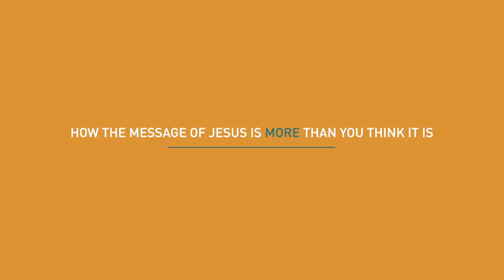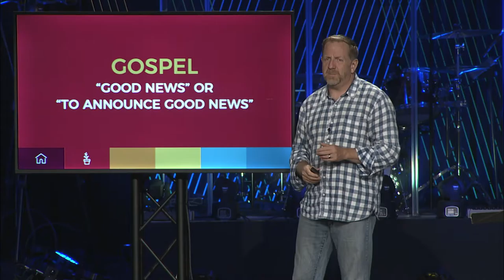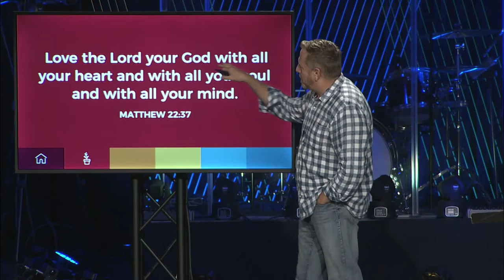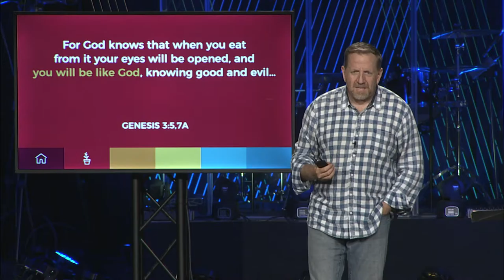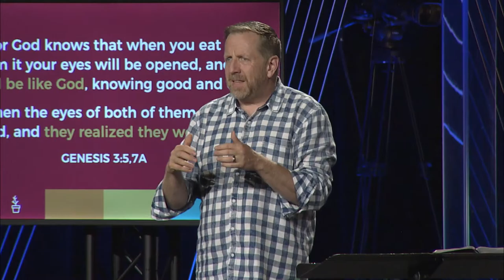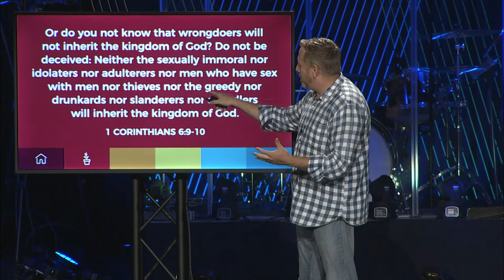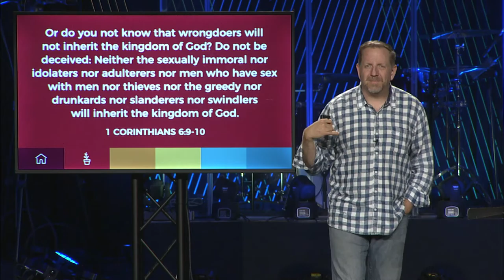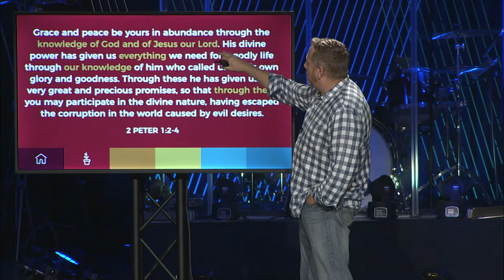The Gospel - Inside Out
INSIDE OUT | Grace Church Bath